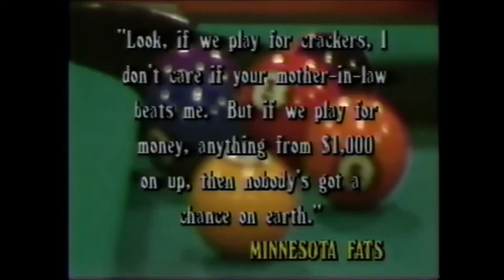Legendary Pool Players - Minnesota Fats, UJ Puckett, Irving Crane